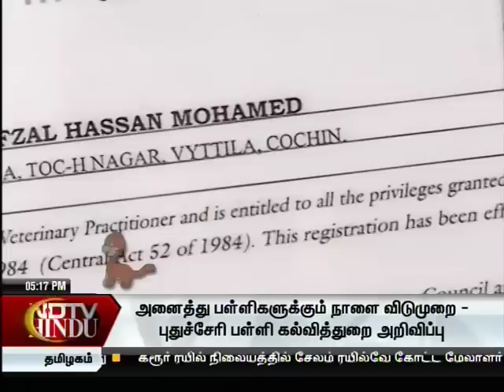ndtv-hindu/Chellame / Episode - 22, Seg- 3